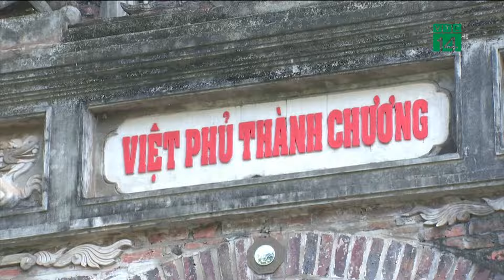Cả một đàn rùa được phát hiện trong phòng vệ sinh một nhà nghỉ tại Đà Nẵng | VTC14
VTC14 | Ngày 9/8, Công an quận Cẩm Lệ (Đà Nẵng) cho biết, vừa tiến hành kiểm tra, phát hiện số lượng lớn cá thể rùa được nuôi nhốt trái quy định pháp luật, trong phòng vệ sinh khi kiểm tra một nhà nghỉ tại phường Hòa Thọ Đông (quận Cẩm Lệ, Đà Nẵng).